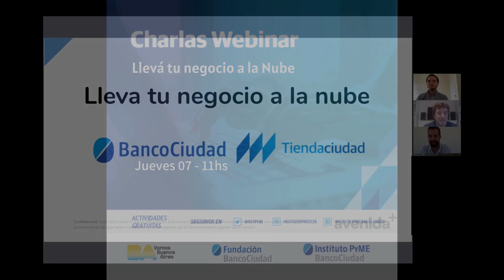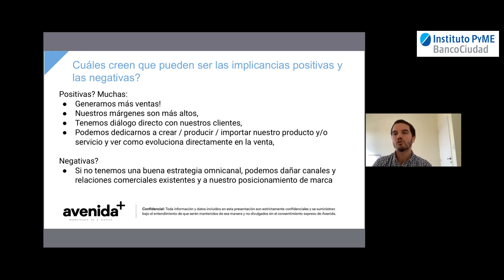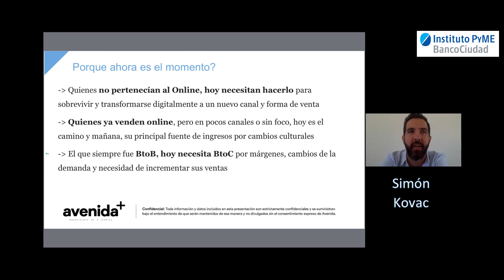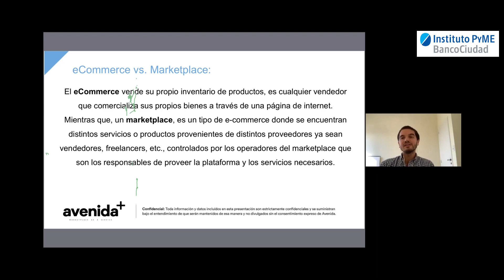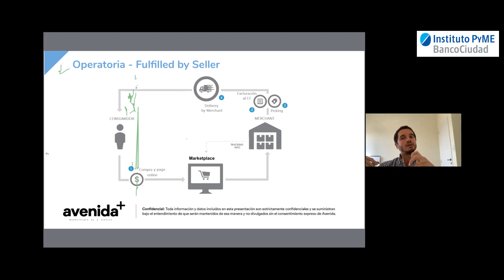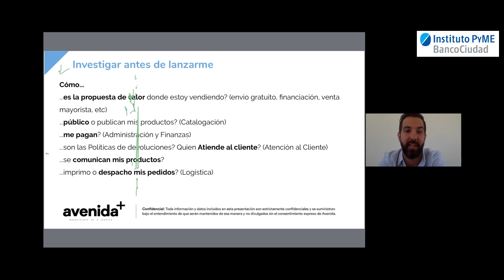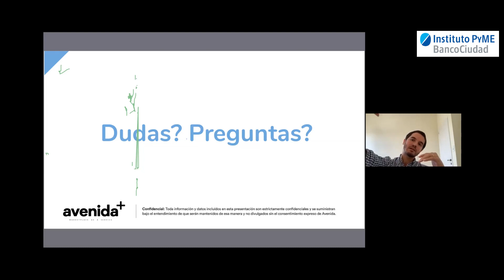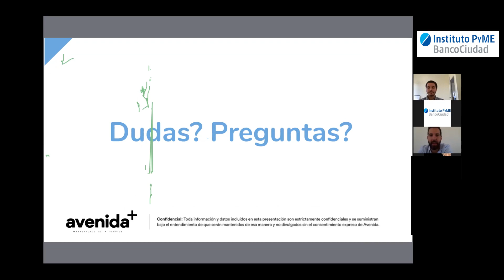Webinar llevá tu negocio a la nube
tips para llevar tu negocio al mundo virtual y vender en la Nube. A cargo de Simon Kovac, Sales & Operations Manager en Avenida+ y de Daniel Jejcic, CEO de Avenida+